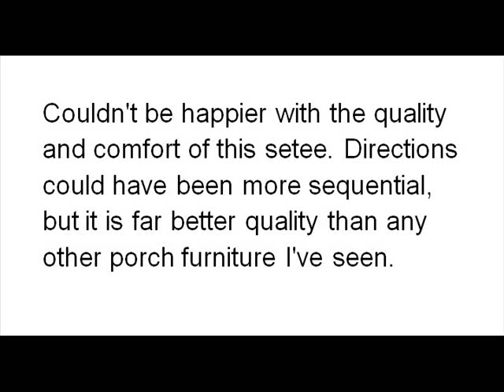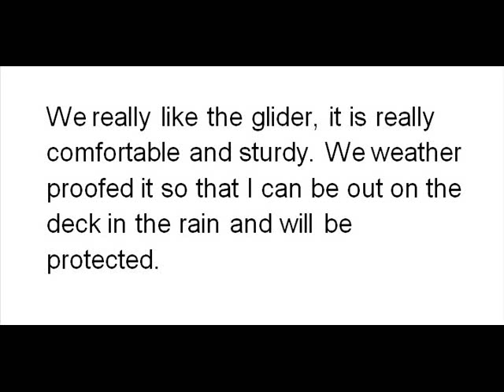Cedar 6' Cedar Settee Glider, Amish Crafted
This video is about Cedar 6' Cedar Settee Glider, Amish Crafted.Read more by visiting the link. Thanks.